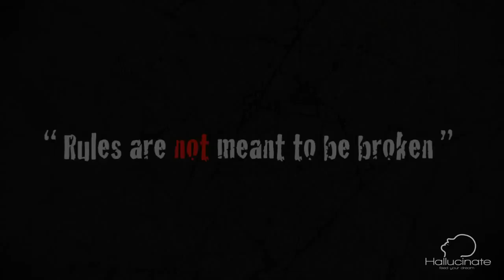Arena F.C Follow Traffic Rules.mp4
We are the students of Arena multimedia Pune completed our course last year and have finished with this Portfolio project "Follow Traffic Rules". Our first ever project in 3D Animation.

Software Used :
     Maya, After effects, Adobe Premiere, Gold wave, Photoshop etc

Duration of Project :
    7 months

The team Members : 5
    Sagar Kadam
    Dhanesh T Sivanandan
    Pankaj Adhav
    Deepika Sancheti
    Priyanka Shetiya

Please reply with your valuable comments.